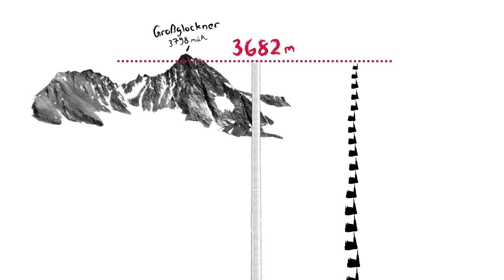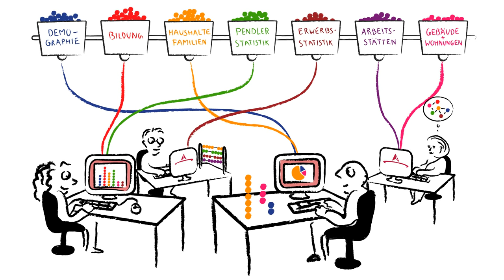Registerzählung - der Film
Begleiten Sie uns auf einer kurzen Reise von der traditionellen Volkszählung zur neuen Registerzählung!